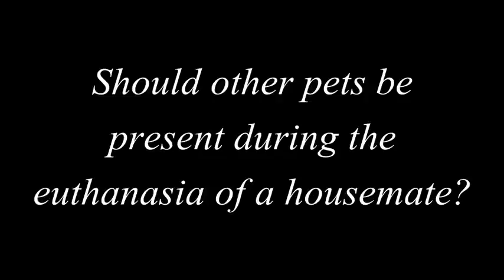Should Other Pets Be Present During the Euthanasia of a Housemate?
Does your dog or cat have other furry siblings in the home? Allowing other pets to be present can help them with their own grieving process.